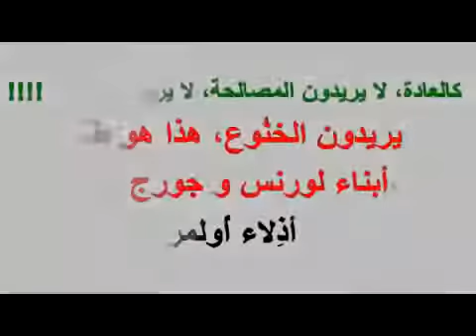المجازر في سوريا